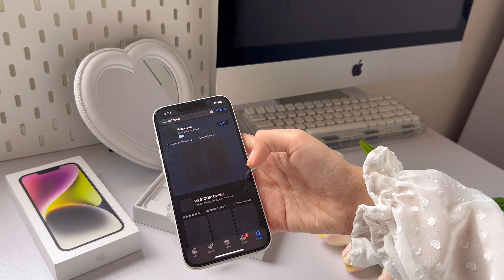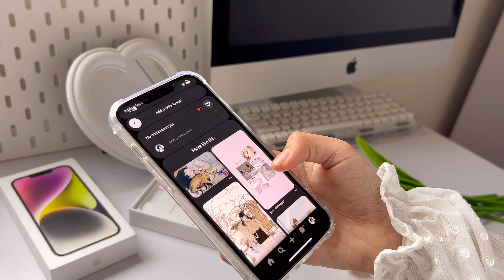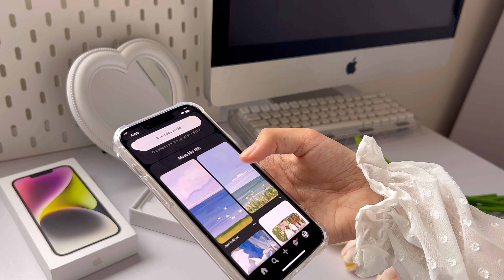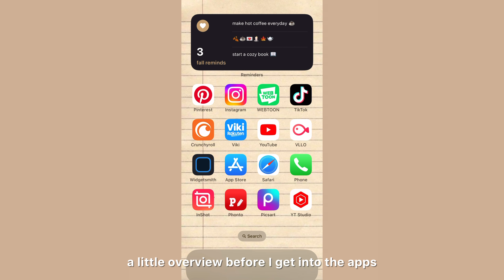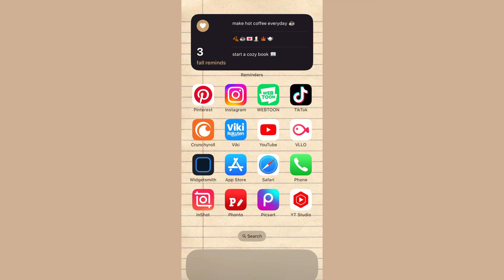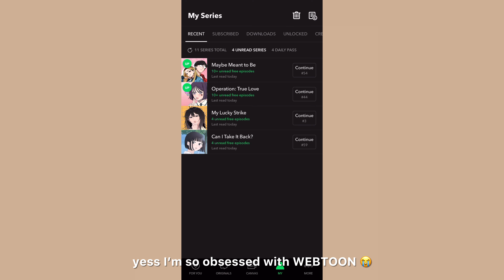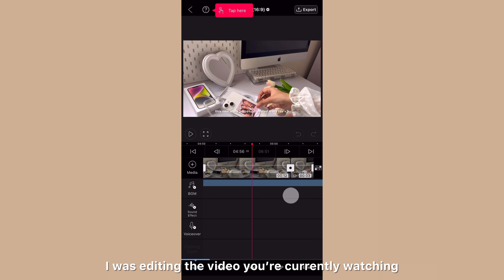unboxing iPhone 14 starlight 🍎📲📦camera test, setup, what’s on my phone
74k